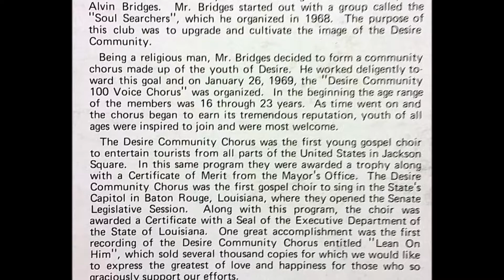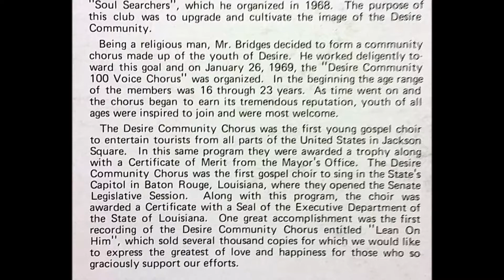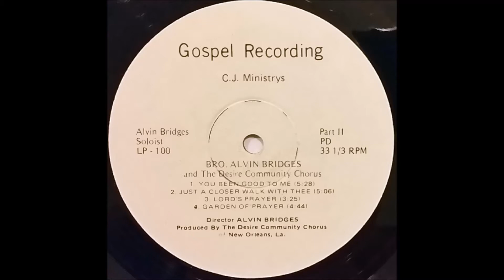Right Now God (1970s) Alvin Bridges and The Desire Community Chorus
track A3 on Another Days Journey LP (C.J. Ministries 100)